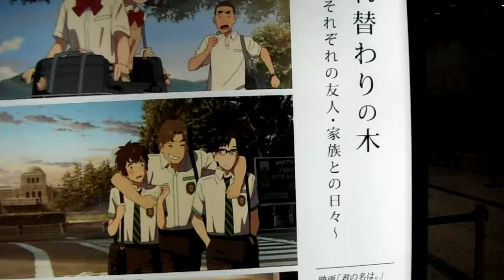DSCF9862東京ミチテラス20161226君の名は ツリー 新東京ビル